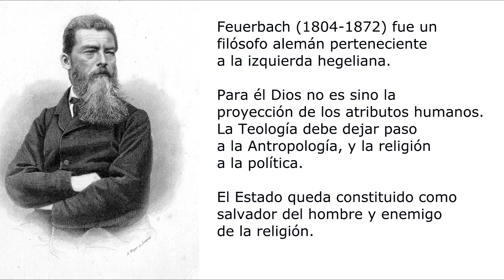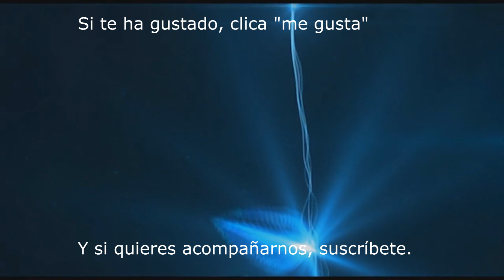Feuerbach o el ateísmo filosófico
Os presento a uno de los pensadores más inquietantes del siglo XIX, Feuerbach, quien desde su ateísmo filosófico ha influido enormemente en otros pensadores.

¡Bienvenidos a nuestra isla de náufragos!